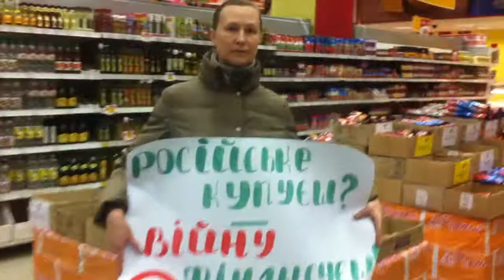Флешмоб "Російське вбиває". Супермаркет "Фуршет"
Активісти громадянського руху Відсіч провели серію флешмобів із закликом бойкоту російських товарів "Російське вбиває".